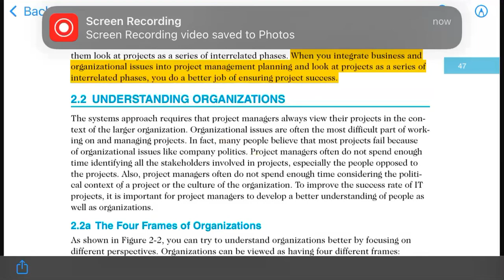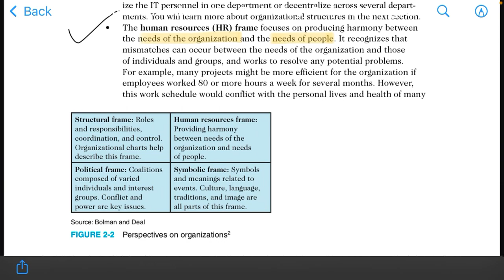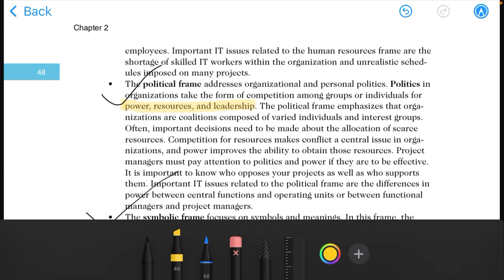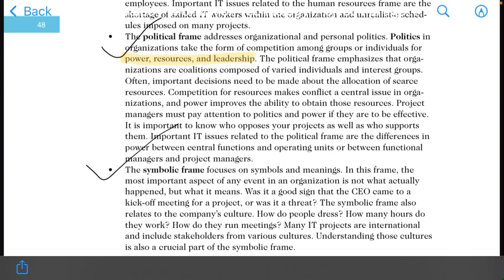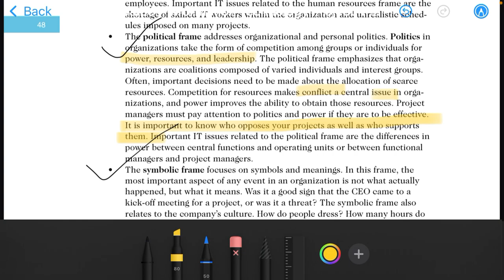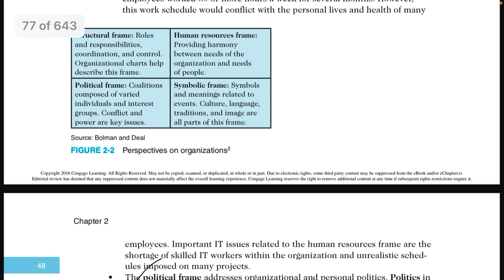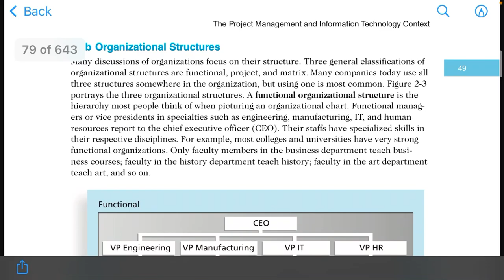The project management and information technology context chapter 2,ITPM lec 3